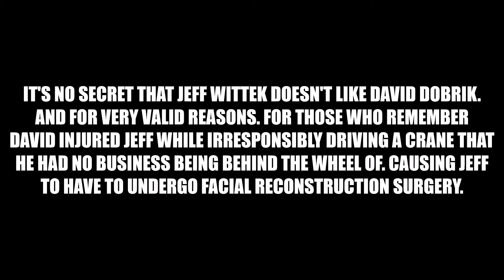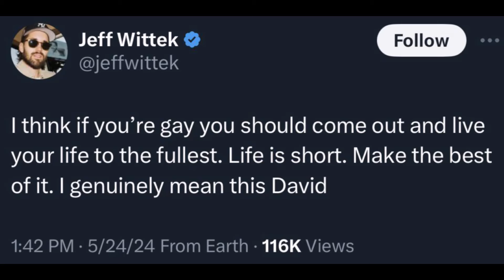Is Jeff Wittek going too FAR with his HATRED for David Dobrik?